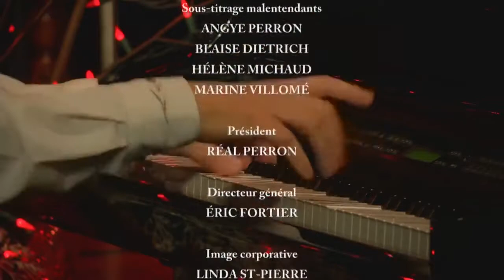Richard Abel Christmas concert Live performance December 2020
Richard Abel is a Canadian instrumental musician and pianist. He is one of the best selling Canadian instrumental artists of all time. He has been nominated for a Juno award three times.
He has toured four times to multiple cities for KCT Entertainment and now this amazing concert shared for his fans in India